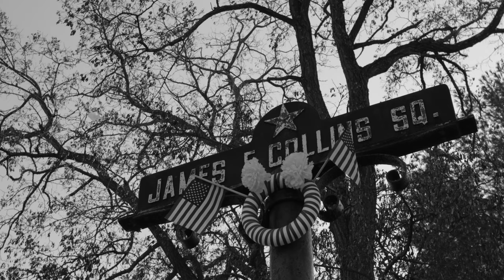Photo Montage: James F. Collins Sq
FT201 Assignment